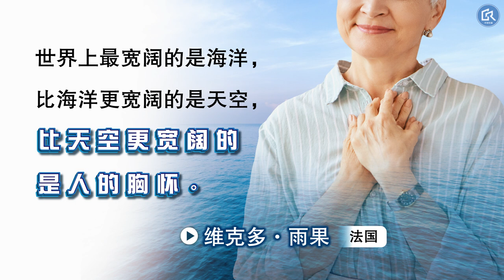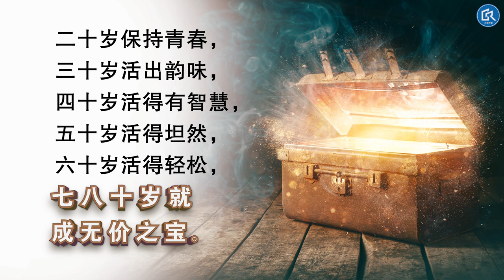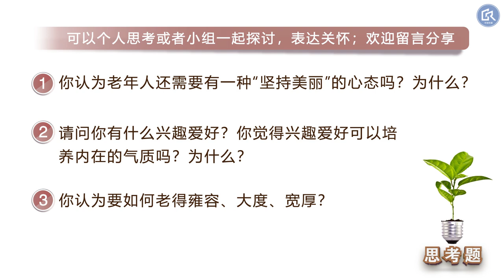【真实快乐家】丰盛的乐龄生活-21 悠然步入晚年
在变老的路上，有人活得疲惫、老气横秋；有人活得轻松，老得漂亮。如何悠然步入晚年？